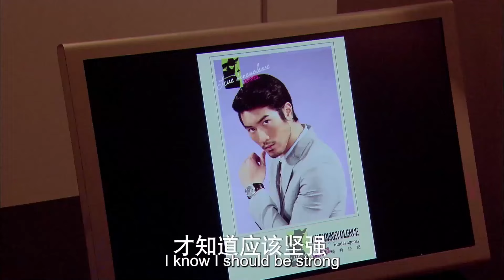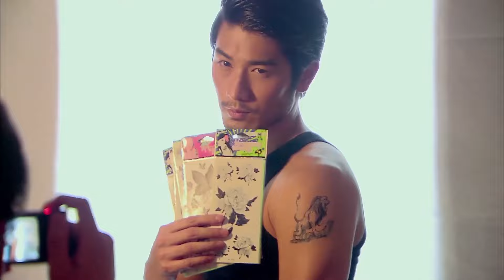Full Movie | 灰姑娘开解破产的总裁男友，下秒帐篷内激情热吻 💗 Chinese Television Dramas